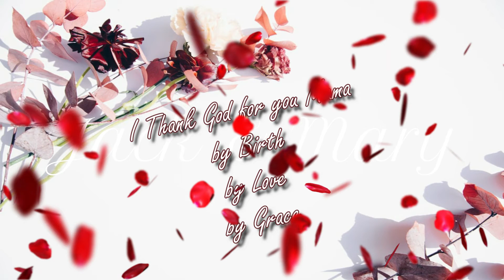Happy Mothers Day Mama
Made this video to pay tribute for my mom's unconditional love and hard work all through out our life.